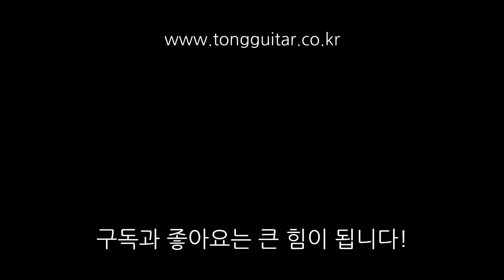마틴기타 OM-28 REIMAGINED 사운드샘플 By 통기타이야기 (martin om-28 (2018) sound sample)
00:00 - 스트럼 사운드1
01:25 - 스트럼 사운드2
02:43 - 퍼커시브 사운드
04:33 - 핑거스타일 사운드